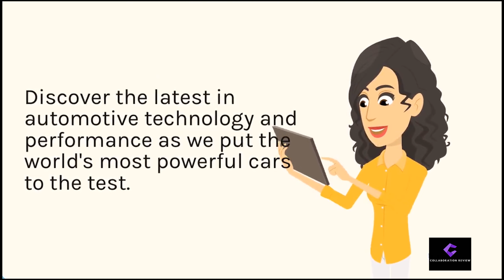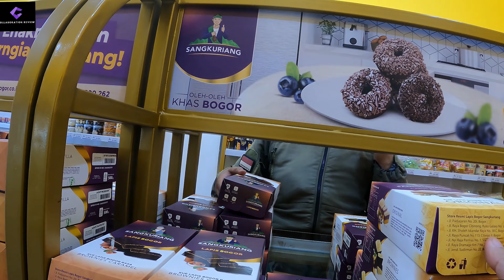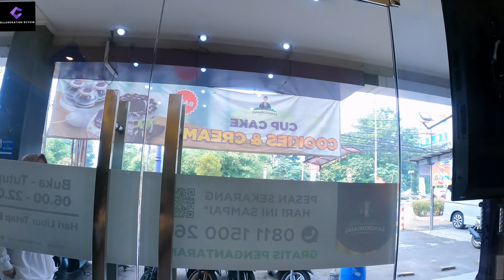[VR] [4K] Jalan raya bogor fly over cibinong ke outlet sangkuriang pemda kabupaten bogor 2023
Collaborative Reviews - The Power of Many Voices
Kali ini kita akan bawa Virtual riding menyusuri jalan raya kabupaten bogor untuk menuju outlet sangkuriang dekat pemda kabupaten bogor melihat kondisi terkini dan kondisi ekonomi jalur ini tanpa cut video jadi full rute yang akan dilalui ya, seperti apa saja pengalaman dan keseruannya, yuk ikutin ya.
Road trip video full sepanjang perjalanan semoga bermanfaat mengobati rindu dan kangen para pejuang rantau yang berasal dari daerah yang saya lalui ya, juga sebagai virtual tour bagi kakak, om, tante, pak de, bude, kakek, nenek yang hobi motoran namun karena faktor kesehatan sekarang sudah tidak bisa ada dibalik kemudi lagi.

virtual tour
virtual tour 360
virtual tour guiding
virtual tour japan
virtual tours of famous places
virtual tour museum
virtual tour bali
virtual tour masjid nabawi
virtual tourism
virtual tour zoo
virtual tour singapore
virtual tour switzerland
virtual tour makkah
nostalgia jalan kenangan
nostalgia jalan pantura
nostalgia jalan terbaik
nostalgia di jalan
nostalgia jalan jalan
motovlog background music no copyright
motovlog background music
motovlog music no copyright
motovlog intro
motovlog disalip
motovlog crash
motovlog berantem
motovlog diselingkuhin
motovlog camera
motovlog ribut
motovlog disalip viral
motovlog disalip
motovlog indonesia
motovlog horor
mobil vlog
mobil vlog jalan angker
mobil vlog horor
mobil vlog malam
mobil vlog hutan angker
mobil vlog muter muter tapi happy
mobil vlog horror
mobil vlog misteri
mobil vlogger
mobil vlog malam hari
mobil vlog seram
mobil vlog angker
mobil vlog 31k
driving tour
driving tour los angeles
driving tourist bus
driving tour new york
driving tour 4k
driving tour around ibaraki japan
driving tour jakarta
driving tour london
driving tour with music
driving tour australia
driving tour texas
driving tour japan
driving tour philadelphia
virtual drive
virtual drive jakarta
virtual drive bogor
virtual drive bandung
virtual drive jogja
virtual drive through forest
virtual drive tour
virtual drive in rain
virtual drive forest
virtual drive car